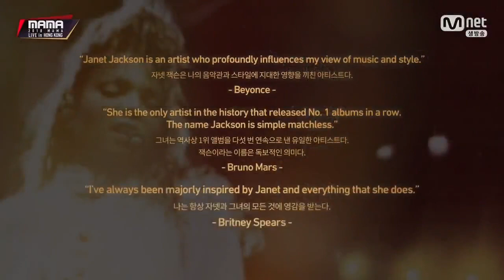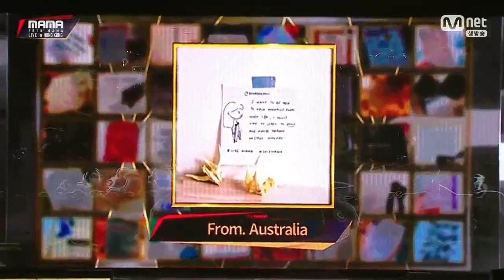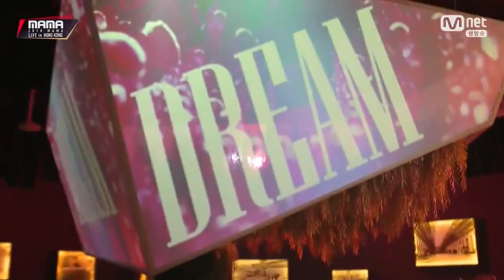2018 MAMA in Hong Kong part 2